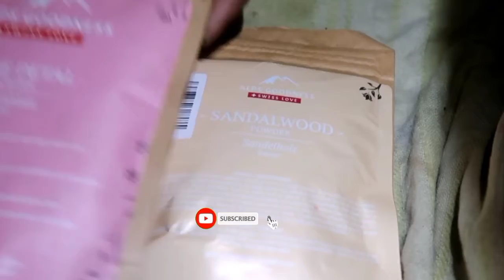Rosepetal Face Pack for Sun Burn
do patch test before use